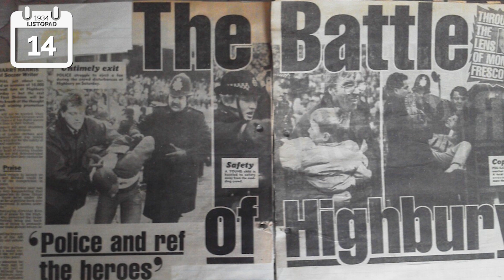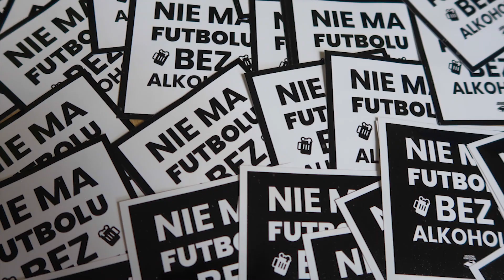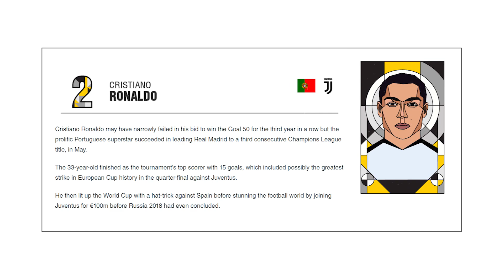Kadra w strojach RETRO i wpadka w tle na zdjęciu Ronaldo!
W dzisiejszym odcinku:
- Iniesta o transferze Neymara do Realu
- Zidane rozchwytywany na rynku trenerskim
- Polacy przenieśli się w czasie
A na koniec:
- Co się dzieje z Paulinho?
- Ranking 50 najlepszych piłkarzy od Goal
- Wpadka w szatni Juve